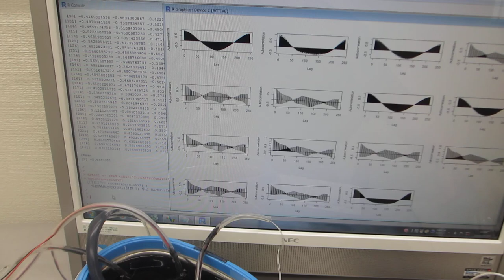超音波洗浄器（４２ｋHz ２６W）に、スイープ発振によるメガヘルツ超音波を追加した超音波制御実験ーー音圧測定・解析・評価に基づいた、超音波制御技術ーー（超音波システム研究所）